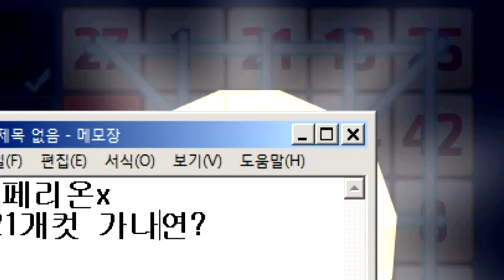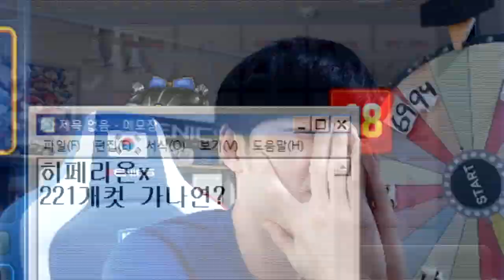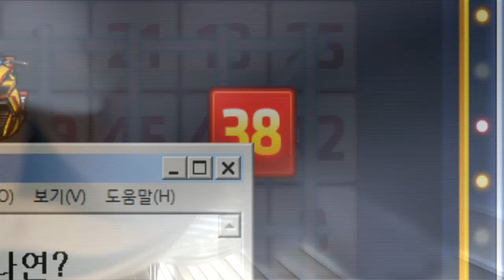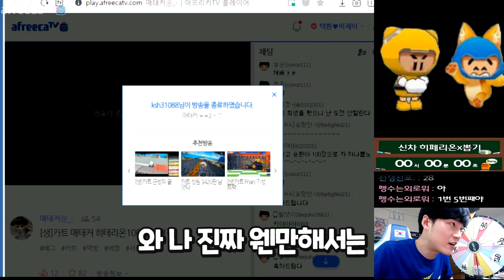🔥 김택환 VS 넥슨 🔥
Aㅏ...